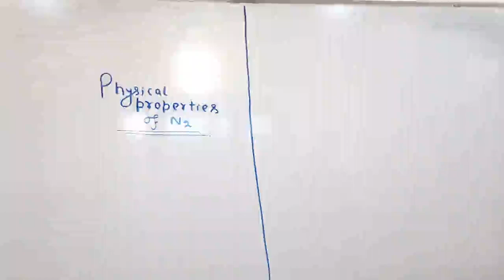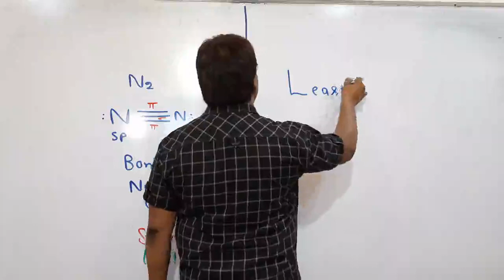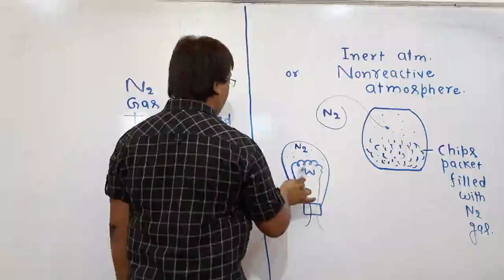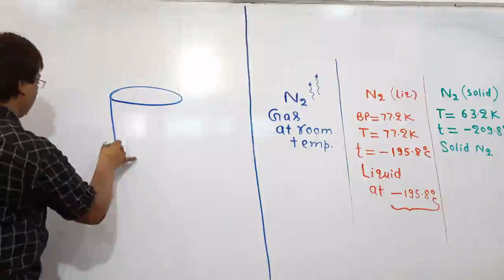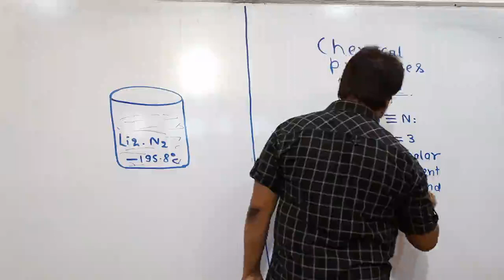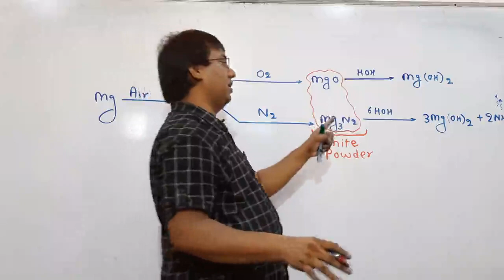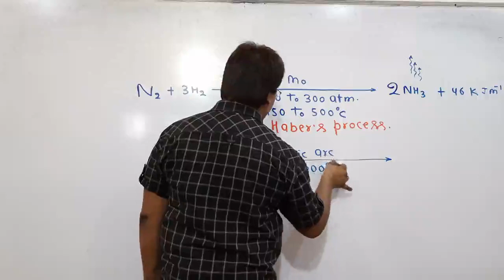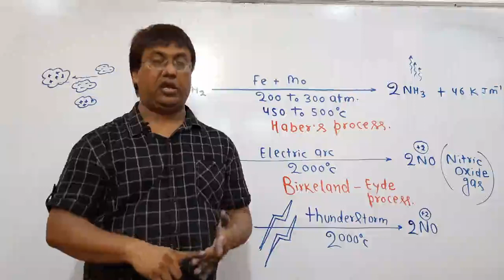P Block_Lecture_4_Chemistry_NCERT_Board_NEET_IIT-JEE(Mains&Advance)